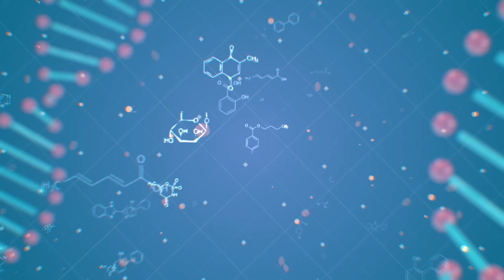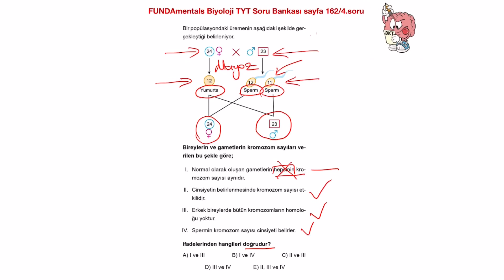Eşeyin Belirlenmesi /162/4 / TYT Biyoloji